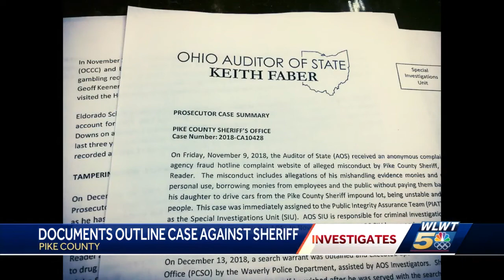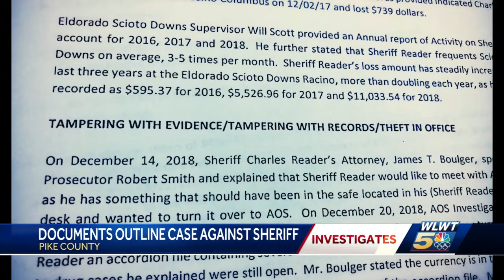Case filed against suspended Pike County sheriff notes gambling losses, marital problems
In early July, Pike County Sheriff Charles Reader appeared in court, five days after a grand jury indicted him on 16 charges, including eight felonies.